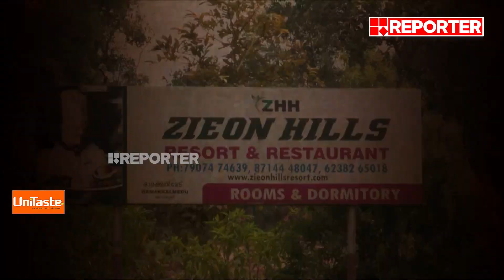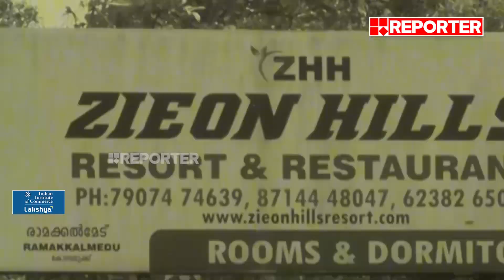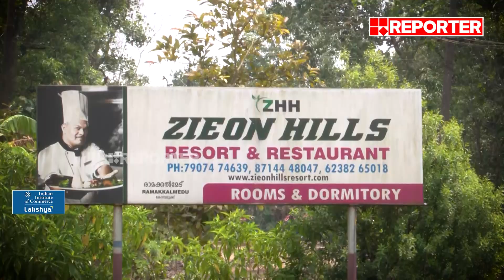ഇടുക്കിയില്‍ അടഞ്ഞ് കിടന്നിരുന്ന റിസോര്‍ട്ടില്‍ ലക്ഷങ്ങളുടെ മോഷണം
ഇടുക്കിയില്‍ അടഞ്ഞ് കിടന്നിരുന്ന റിസോര്‍ട്ടില്‍ ലക്ഷങ്ങളുടെ മോഷണം| Idukki Theft| Kerala Police

With Regards
Team RBC